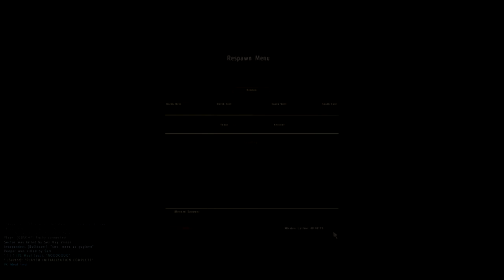My Introduction to Arma 2 Wasteland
If you haven't seen Arma 2 (Arma 3 is also out) I highly recommend it.